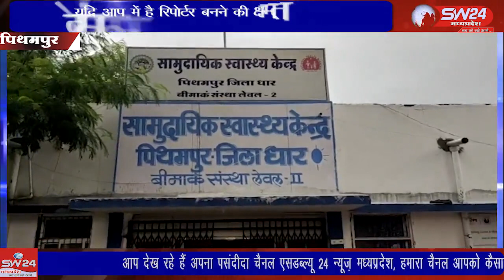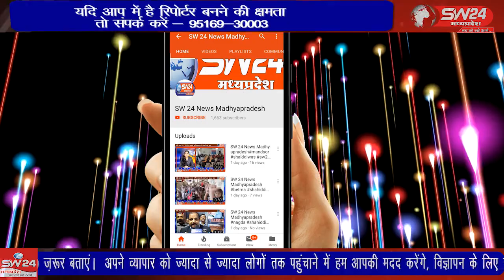SW 24 News Madhyapradesh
pithampur andhviswas karant मप्र के आदिवासी बाहुल्य धार जिले से एक बार फिर से अंधविश्वास की तस्वीर सामने आई जंहा हाई टेंशन बिजली लाईन की चपेट में आने से एक मजदूर की दर्दनाक मौत होने के बाद उसको गीली मिट्टी में गाड़ा गया लोगो का विश्वास था कि गीली मिट्टी मृतक के शरीर से करंट खिंच लेगी।